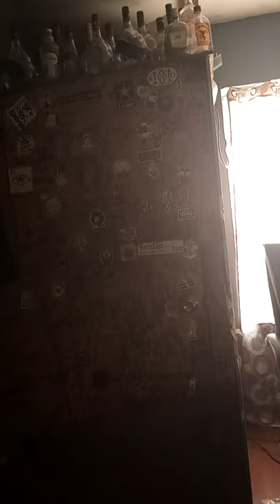Practice for next Upcoming Recording Session - Menace WISEGUY Radio Edition